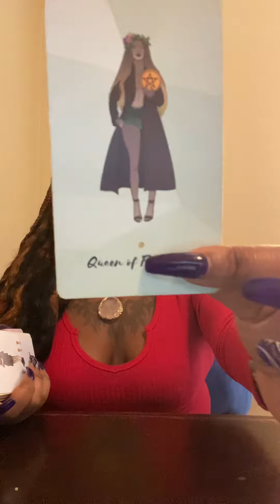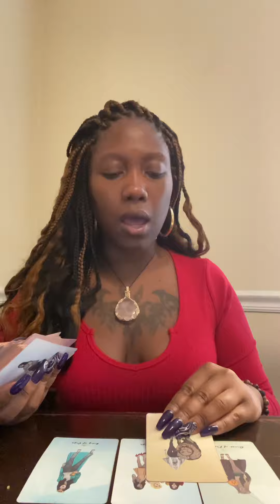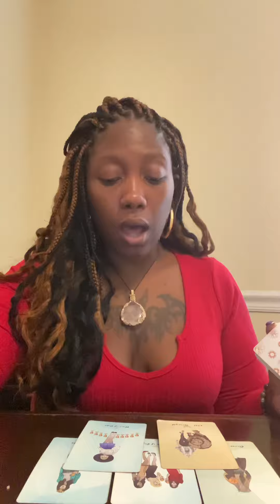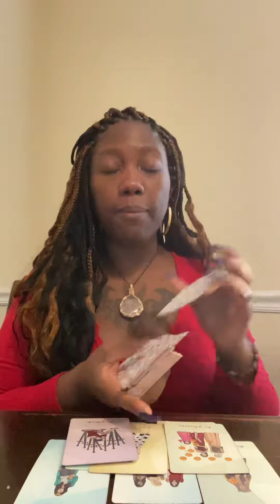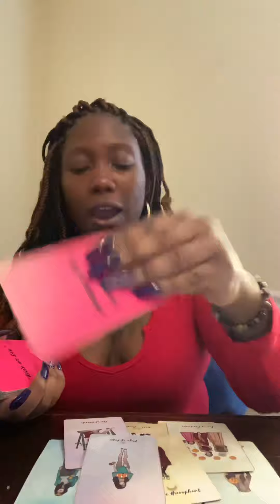CANCER ♋️ (TIMELESS) UNEXPECTED MEETING WITH YOUR PERSON, VERY INTENSE CONVERSATION 👀🔮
HARLEY13 for $10 off your entire order for spiritual products!